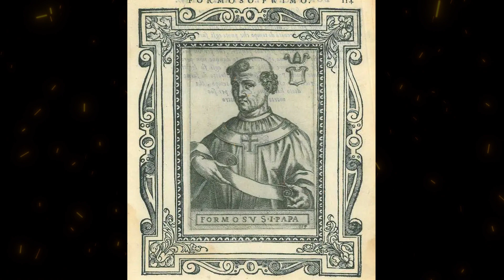Top 5 Most Hated Popes in History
Bad Popes in History are a reality of the past. Delve into the contentious reigns of history's most polarizing figures in the papacy. Join us as we uncover the tumultuous legacies and controversial actions of the top 5 most reviled popes in history. From power struggles to scandalous behaviors, this video unearths the darker side of leadership within the Vatican, shedding light on the complexities and controversies that have shaped the papal history.

From the carnal indulgences of Pope John XII who eventually found himself on the wrong end of a mad husband, to the financial excesses of Pope Alexander VI. Bad Popes throughout history are our focus in this video.